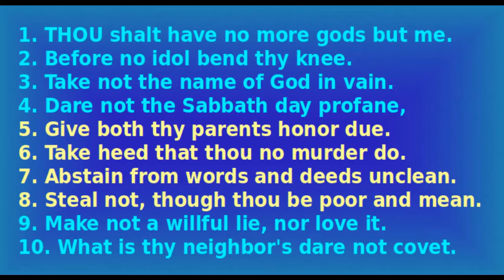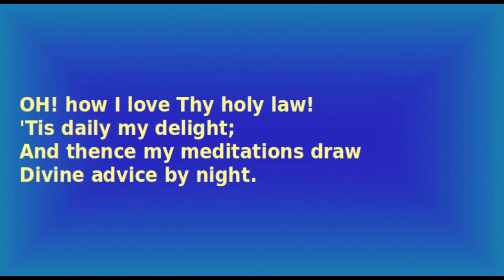Ten Commandments Song (Watts) - (karaoke version)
lyrics: Isaac Watts, 1715, 1719, public domain.

1. THOU shalt have no more gods but me.
2. Before no idol bend thy knee.
3. Take not the name of God in vain.
4. Dare not the Sabbath day profane,
5. Give both thy parents honor due.
6. Take heed that thou no murder do.
7. Abstain from words and deeds unclean.
8. Steal not, though thou be poor and mean.
9. Make not a willful lie, nor love it.
10. What is thy neighbor's dare not covet.

(chorus)
OH! how I love Thy holy law!
'Tis daily my delight;
And thence my meditations draw
Divine advice by night.

This is the new version.  With God's help, we added a chorus.  I found out that Doctor Watts set apparently the entire Psalter to rhyming verse.  Wonderful!

At first, I wrote this music by the grace of God, but there were no lyrics.  Then, one day I prayed and asked the Lord if He would be willing to bring a good Christian lyricist.  Some time later, these lyrics by Isaac Watts came to my attention, which I loved, and apparently there was no tune available for it on hymnary.org .  I thought, wouldn't it be great if this would fit my music?  The next day, I checked it out, and the two fit surprisingly well!  So I guess my writing partner is from the 1700's.

Isaac Watts was an English Christian minister, prolific hymn writer, theologian, and logician, and is credited with some 750 hymns.  He was born in Southampton, England in 1674 and was brought up in the home of a committed religious Nonconformist; his father had been incarcerated twice for his views.  Watts displayed a propensity for rhyme from an early age.  His hymns include "Joy to the World", "Jesus Shall Reign Where’er the Sun", and "O God, Our Help in Ages Past", among others.